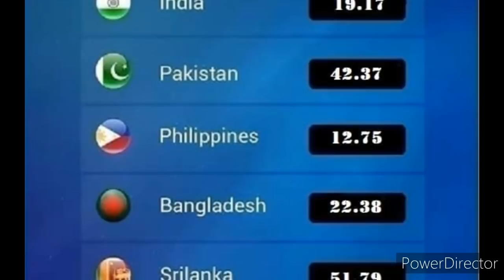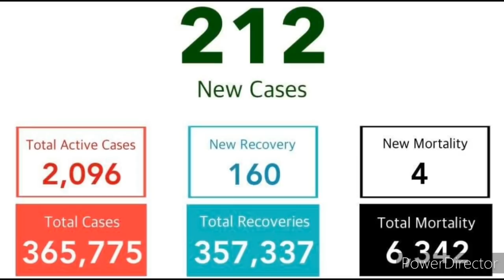Saudi Tamil News | Saudi Open Drive Cinema Expats | JAFFNA TAMIL TV | Saudi Exchange Expats